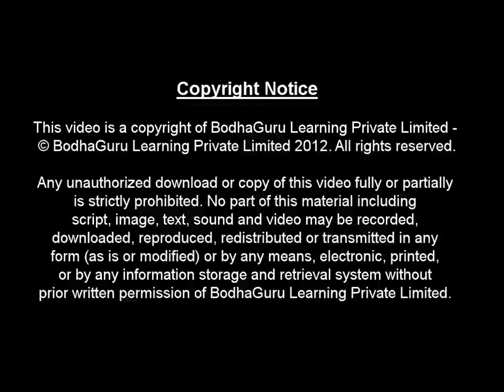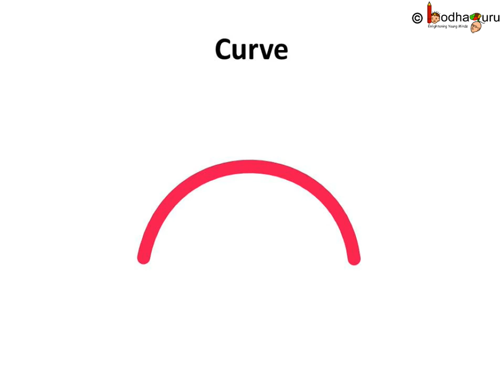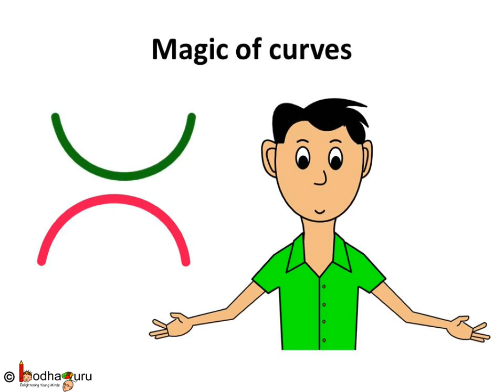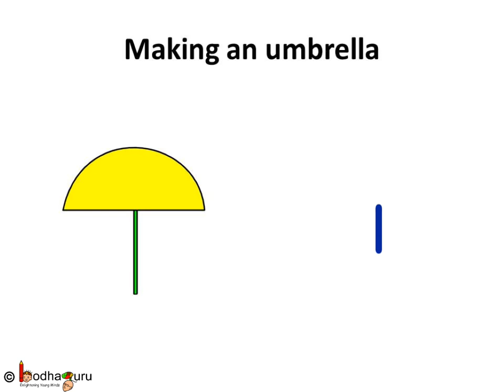Maths - ऊपर या नीचे मुड़ी हुई रेखाएँ या वक्र Patterns - Upward and Downward Curves - Hindi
Hello,
BodhaGuru Learning proudly presents an animated video in Hindi for children, which helps to learn how to draw upward and downward curve. Upward and downward curve are important to draw numbers and alphabet like sleeping line is in C, 0, 6, 9, Q, P  etc.

Team BodhaGuru